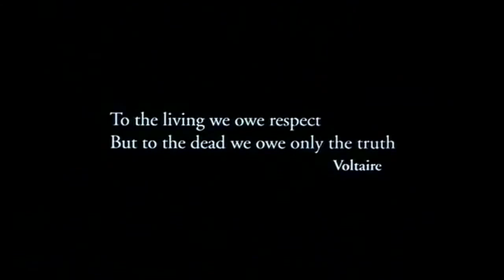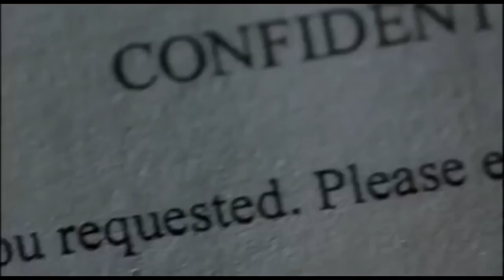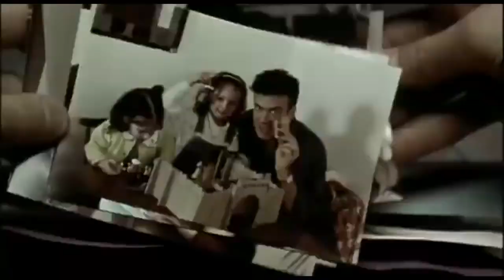Narc 2002 Trailer | Ray Liotta | Jason Patric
Narc 2002

When the trail goes cold on a murder investigation of a policeman an undercover narcotics officer is lured back to the force to help solve the case.

Director: Joe Carnahan
Writer: Joe Carnahan
Stars: Ray Liotta, Jason Patric, Chi McBride